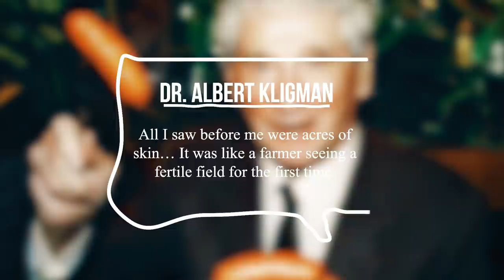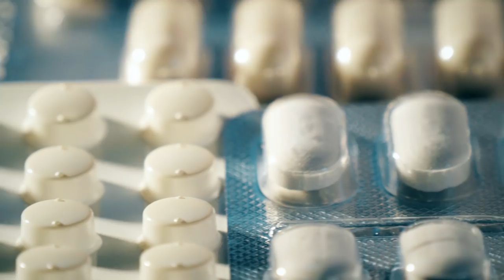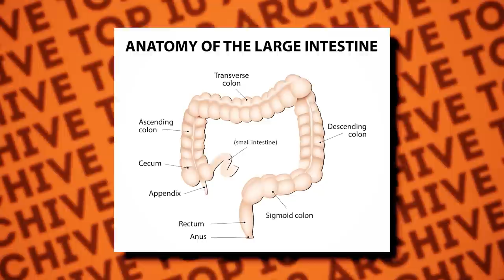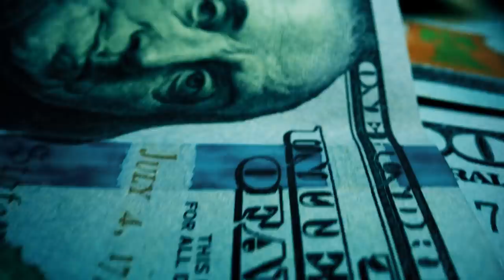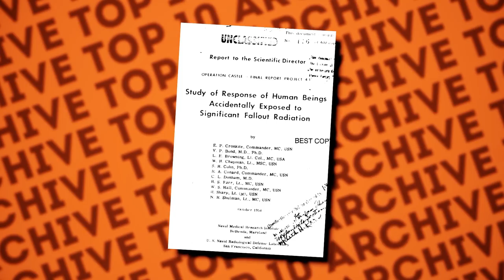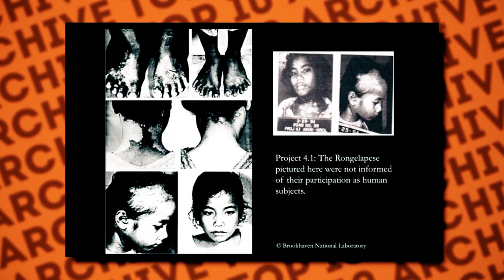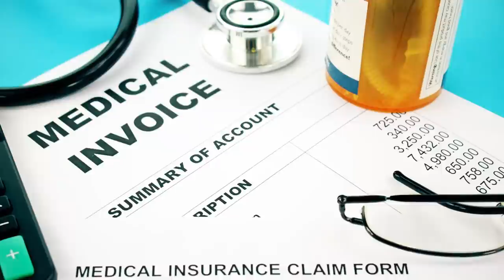Top 10 Worst Things Doctors Have Ever Done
Top 10 Worst Things Doctors Have Done! Not all that long ago, there were times when some doctors were given a lot more leniency when performing experiments on people, which today would most certainly be labeled as malpractice and even criminal. Here are the Top 10 Worst Things Doctors Have Ever Done!

10. Agent Orange Experiments
9. Medication Mistakes That Turn Fatal
8. Wrong Surgeries
7. The Monster Study
6. Whirling Chairs
5. Project 4.1
4. Cecil B Jacobson
3. The Aversion Project
2. Sterilization Experiments
1. The Tuskegee Experiments